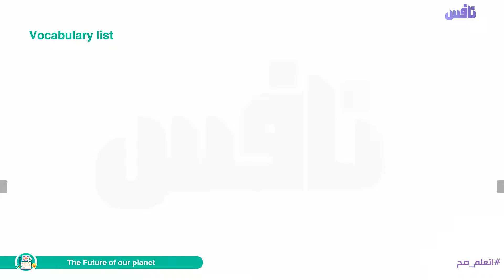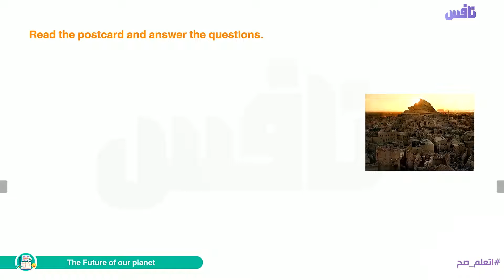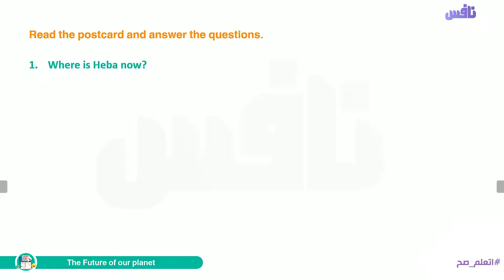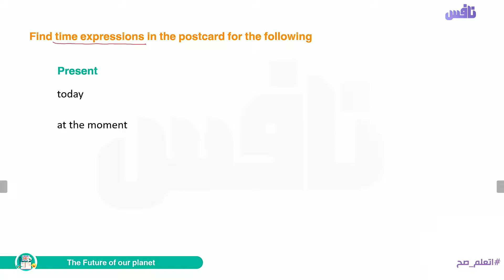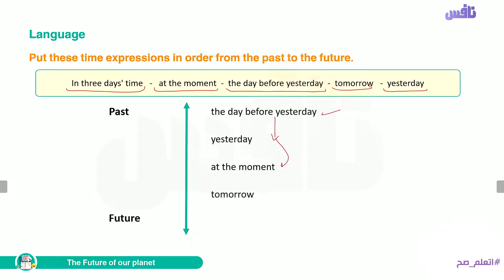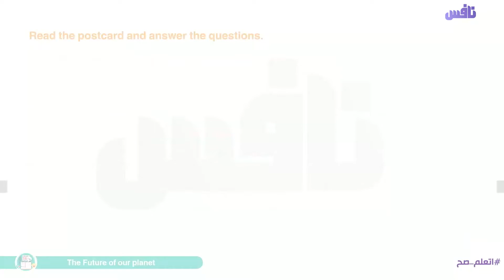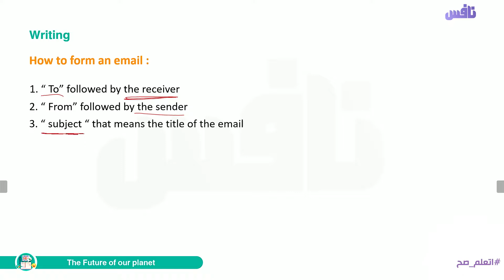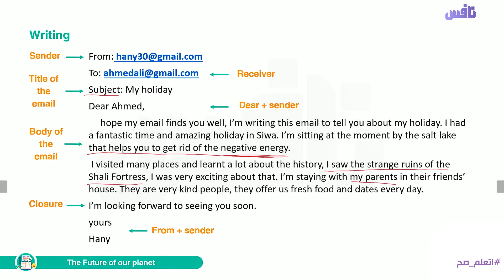second prep U11 The Future of our planet L6